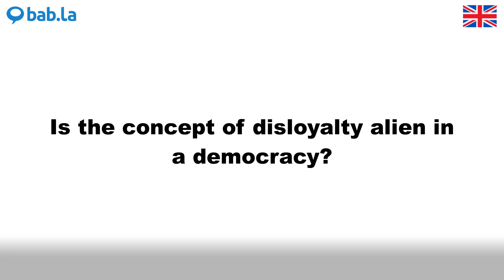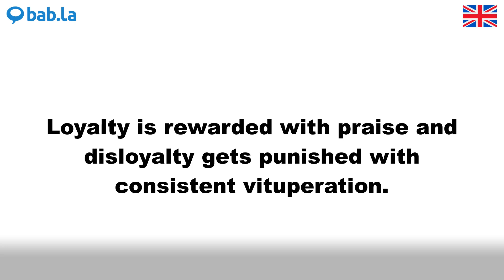DISLOYALTY pronunciation | Improve your language with bab.la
Improve your spoken English by listening to DISLOYALTY pronounced by different speakers – and in example sentences too. Learn and love languages with bab.la.